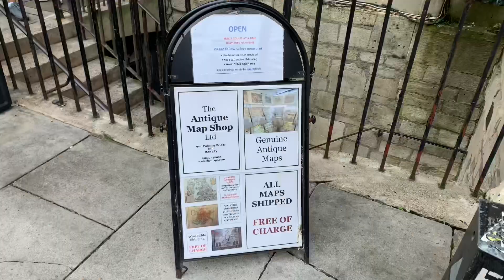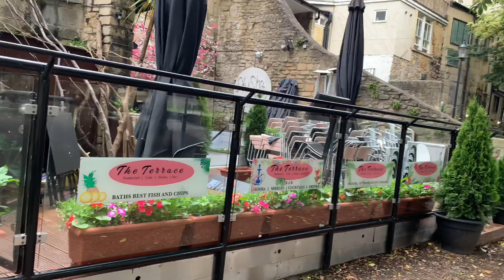Weekend day trip to Roman Bath Somerset Vlogging# with families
Weekend day trip to ROMAN BATH UK EAST SOMERSET#Vlogging#with families